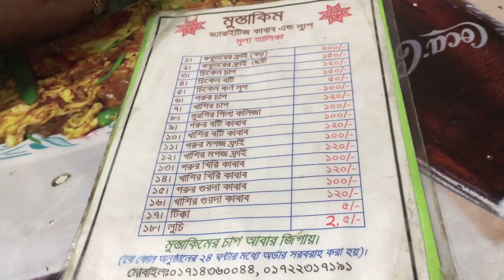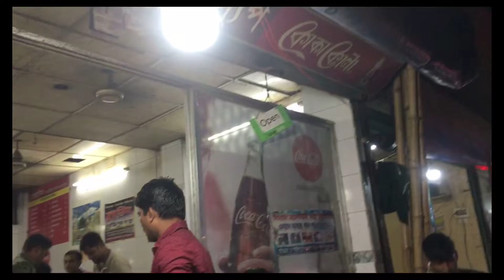vlog#9 Mostakim chap Dhaka|| মোস্তাকিমের চাপ ||Mohammadpur food vlog || Famous foods of mohammadpur